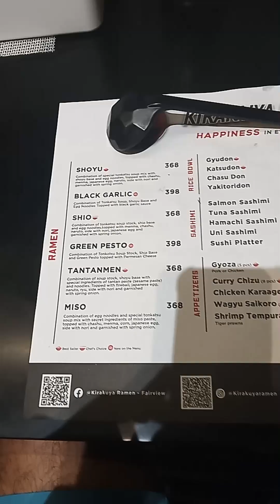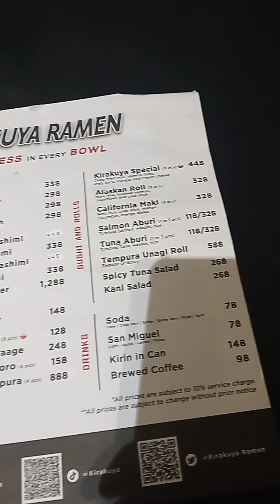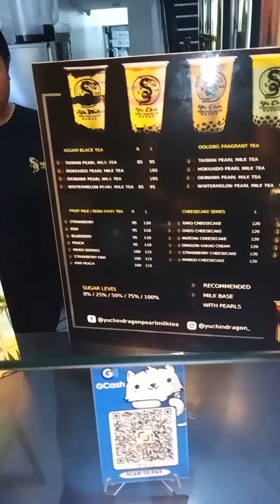Bagong JAPANESE FOODTRIP sa FAIRVIEW. KIRAKUYA RAMEN